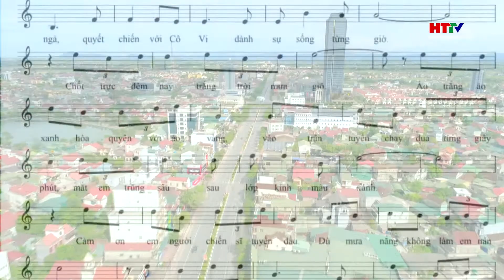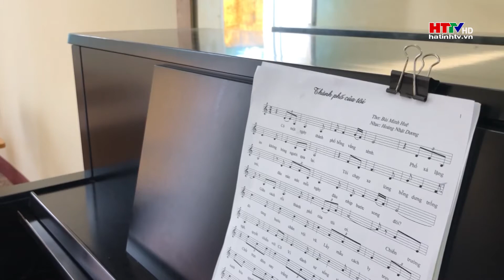Thành phố của tôi - Giai điệu quê hương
Nhạc: Hoàng Nhật Dương
Thơ: Bùi Minh Huệ
Thể hiện: Hoàng Nhật Dương